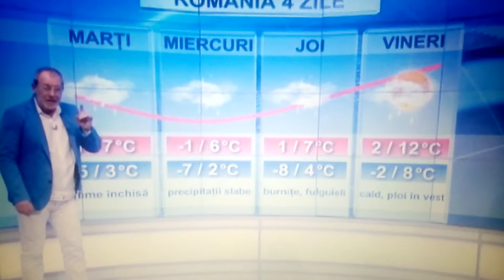Meteo busu 27 ianuarie 2015 4 zile